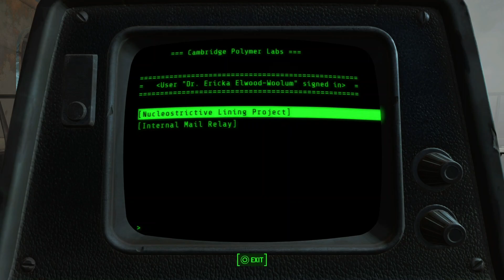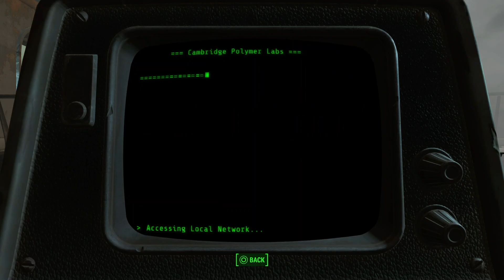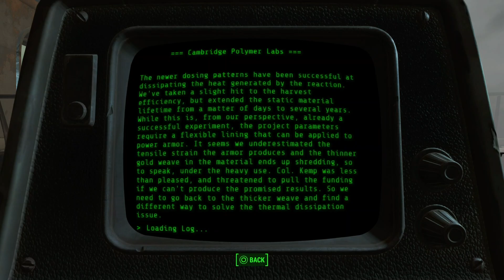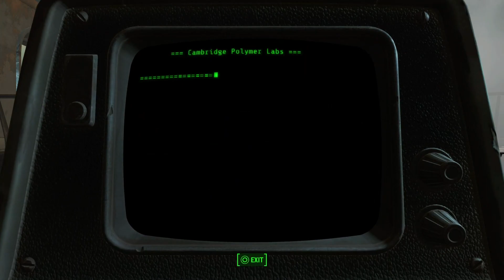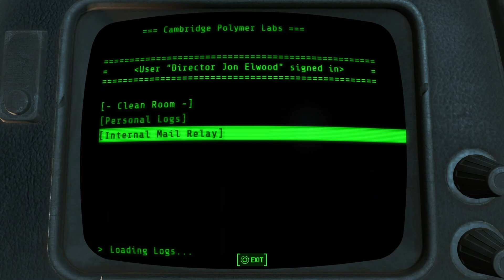Fallout 4 - Part Forty-One: Cambridge Polymer Labs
We wonder into another location featuring a robot who seems unaware of the conditio. of the world and is willing to offer us a job, but this time, it results in us getting trapped in an irradiated lab we need to figure out how to escape from.